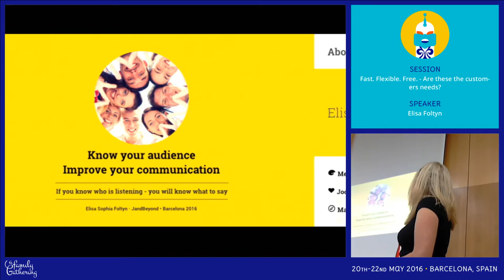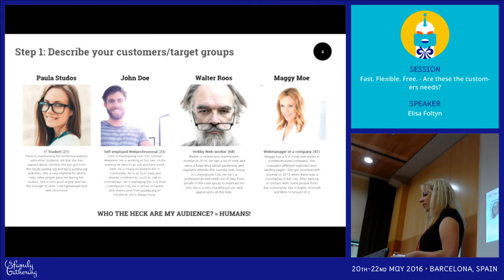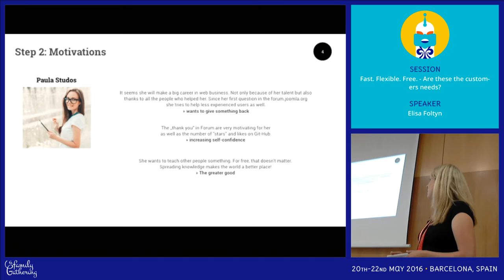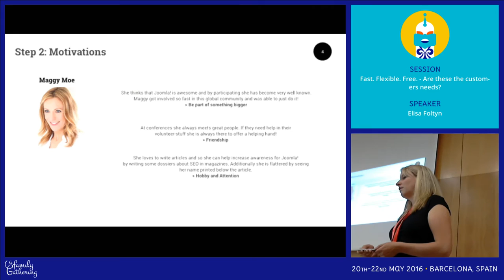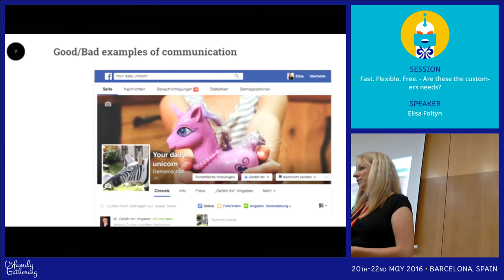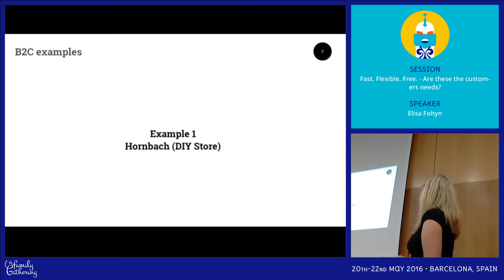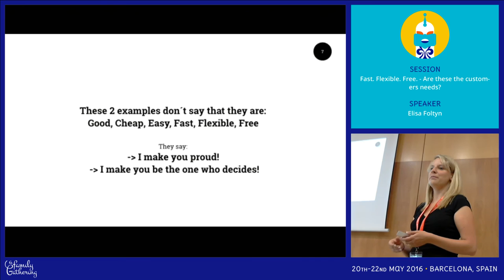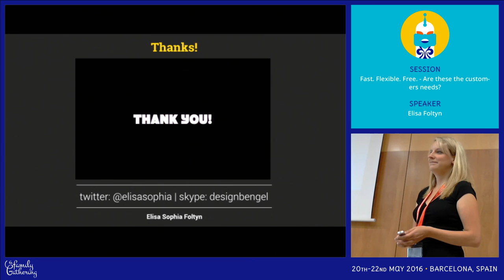JAB16 - Fast. Flexible. Free. - Are these the customers needs?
by Elisa Foltyn

In marketing we sometimes tend to use shiny headlines and Key visuals. We cluster our audience by age and gender. But let´s think about the motivation of our target audience.

In this session we will find out how to determine the motivation
of our customers. I´ll show you some best practise examples how to grab the customers emotions.